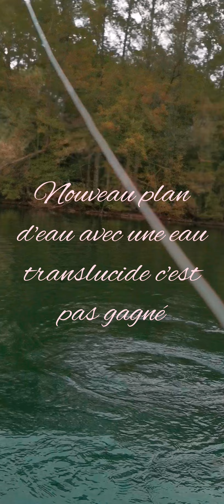peche en float tube carpe au coup